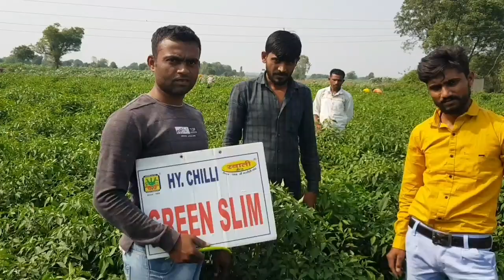Swati seeds Hy.chilli Green slim, mo- 9429101161,7600808083